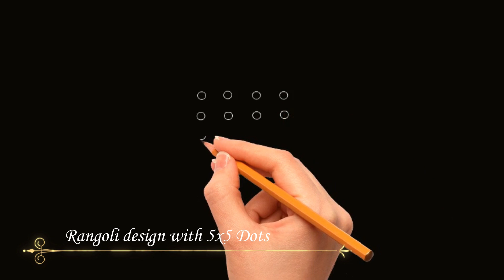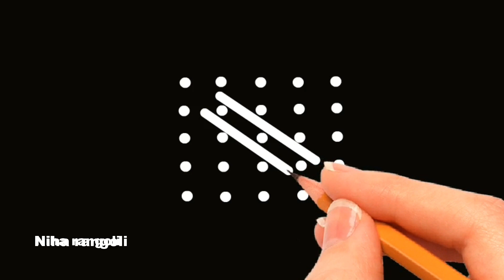2 Small Kolam Designs 5x5 Dots | Easy Rangoli Designs | Small Chukkala Muggulu | Easy Niha rangoli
2 Small Kolam Designs 5x5 Dots | Easy Rangoli Designs | Small Chukkala Muggulu | Easy Niha rangoli Small rangoli designs 5x5 dots, small chukkala muggulu, 5 dots kolam designs
small rangoli
small kolam designs with dots
rangoli special designs
chinna muggulu
beginners rangoli
beginners kolam
beginners muggulu
rangoli for festivals
rangoli for kids
apartment kolam designs